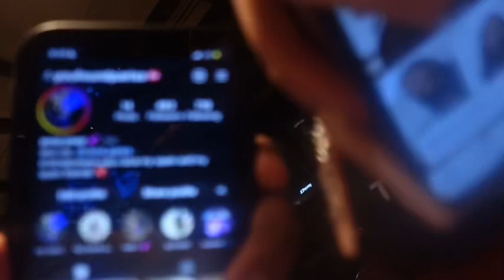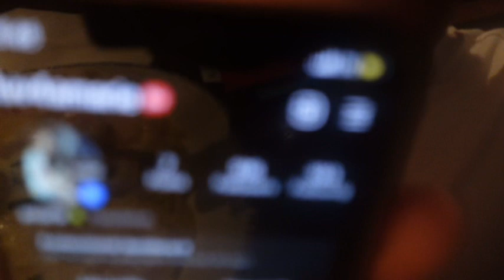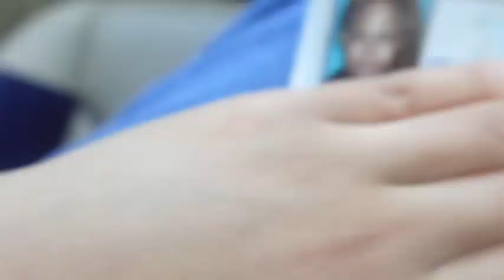Collective vlog/ getting my id, birthday dinner, doing my hair..etc…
Buissness inquiries🔽🔽🔽
FAQ🔽🔽🔽
Height: 5’6
Weight:120
Ethnicity: African american